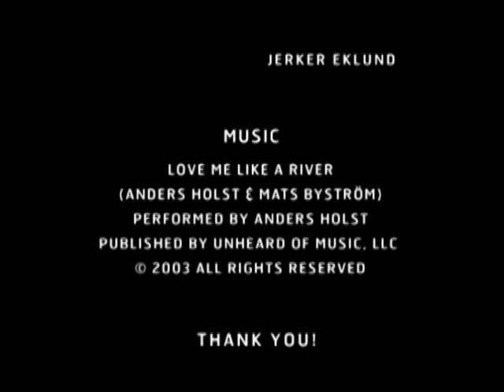Love Me Like A River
In the music video for "Love Me Like A River", sexy singer/songwriter Anders Holst plays an international man of intrigue who romances the Ingrid Bergman-esque spy out to get him.